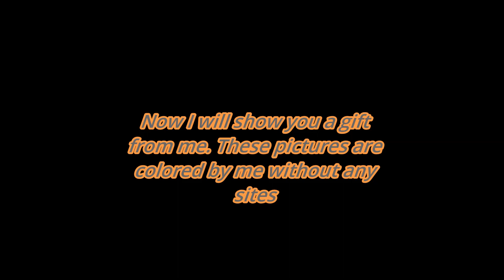Bruce Lee | Rare | Photos